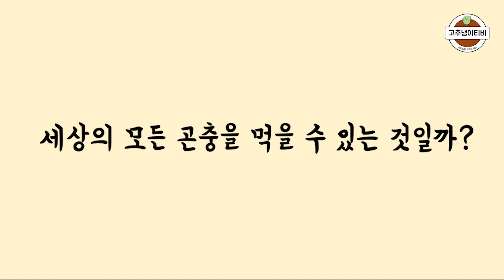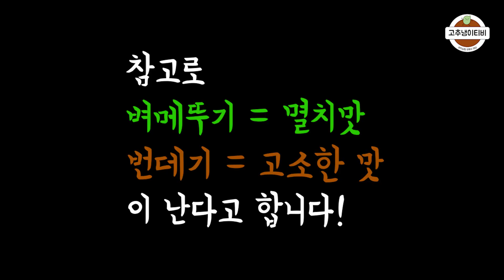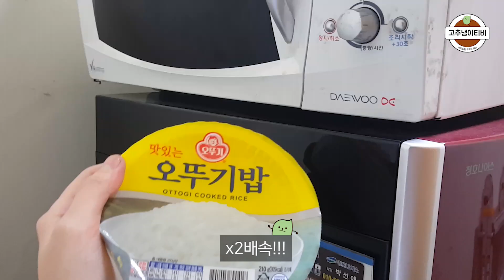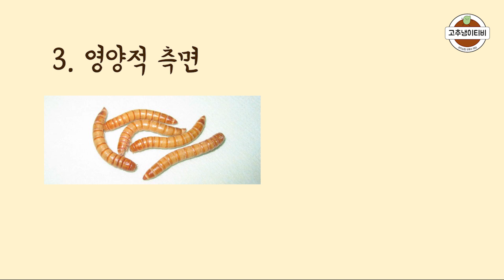미래식량, 식용곤충리뷰(밀웜, 쌍별귀뚜라미, 벼메뚜기, 누에 번데기)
머지 않은 미래에 닥쳐올 식량 위기의 해답으로 식용곤충이 주목받고 있다는 사실, 알고 계신가요? 실제로 식용곤충을 이용해 부가가치를 높이는 농가가 점점 늘어나고 있습니다.

남아프리카공화국에 위치한 곤충레스토랑 '곤충 체험'에서는 실제로 곤충분말을 이용한 음식을 제공한다고 하는데요!

오늘의 영상에서는 우리나라에서 허가된 식용곤충 7가지 중 4가지인 밀웜, 쌍별귀뚜라미, 벼메뚜기, 누에 번데기를 리뷰해 보았습니다. 가장 보편적으로 취급되는 식용곤충인 밀웜을 실제로 먹어본 후, 이를 응용하여 밀웜주먹밥까지 만들어 먹어보았습니다.

여러가지 먹거리 중 특히 곤충이 미래 식량으로 주목받는 이유는 환경, 경제, 영양적 측면에서 의의가 있는데요!
1. 실제 소나 돼지를 사육할 때보다 곤충을 사육할 때 배출되는 온실가스가 1/100로 적다고 합니다.
2. 곤충은 좁은 공간과 적은 양의 사료로도 키울 수 있기 때문에 경제적 가치가 높습니다.
3. 돼지보다 단백질 함량이 높은 고단백 식품으로서 영양적 가치가 높습니다.

미래 식량 위기, 식용곤충이 과연 그 답이 될 수 있을지 영상에서 꼭 확인해주세요~!^^

[자료 출처]
- KBS1 뉴스 영상 일부 발췌
- 울산MBC 뉴스 영상 일부 발췌
- pixabay에서 제공하는 무료 이미지